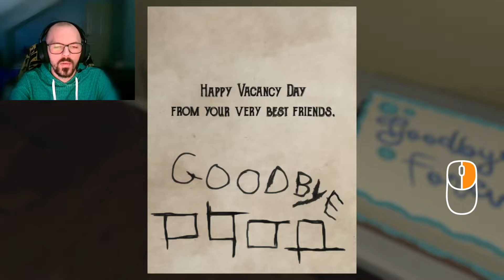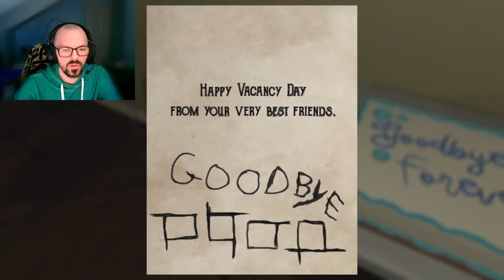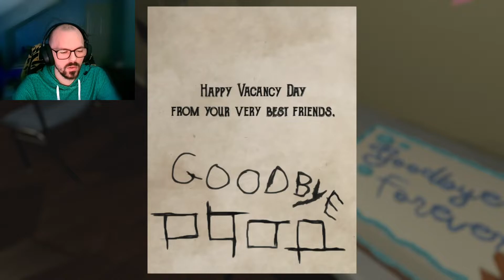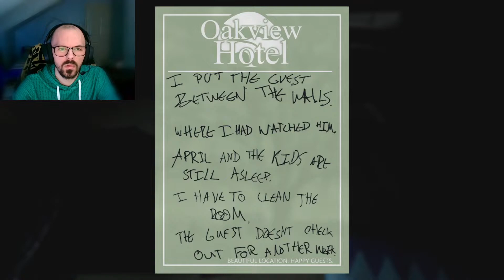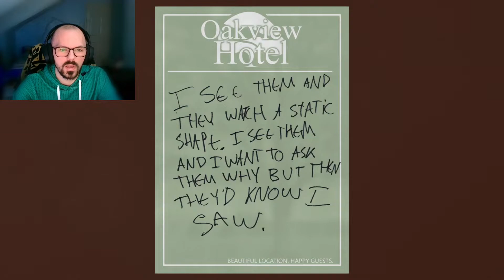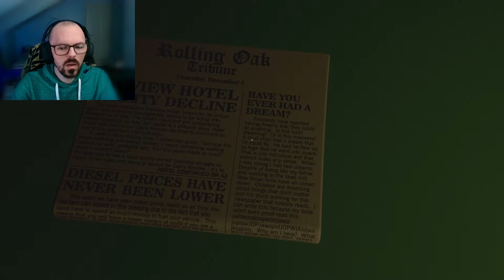The Rocket Stop Incident - Demo